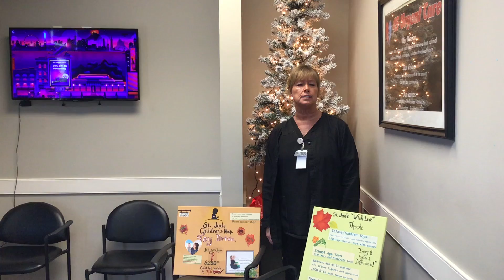🎁Toy Drive 2022🧸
Our Toy Drive is in full swing! Please 🧸HELP US TO HELP OTHERS! 🤩 Drop off any new, unwrapped by our office (Advanced Rehab and Medical / 45 Urgent Care) or you can donate with their online AmazonSmile Charity list
Items needed year-round
✅ Lego kits for all ages. Small boxes or bags only. Under 200 pieces.
✅ Playdoh: small individual cans or small sets of cans.
✅ Travel games/toys
✅ All types of card games/playing cards
✅ Manicure sets
✅ 8-count crayon packs
✅ Clip top pens
✅ Journals, word search, and crossword puzzles
✅ Sudoku books
✅ Headphones/earbuds for all ages
✅ Various kinds of fidgets spinners, toys, and stress balls
✅ Pop Its
✅ Dinosaur toys
✅ Any LOL, Surprise, Mini Brand toys
✅ Barbies
✅ Action figures
Give us a call at if you have any questions and THANK YOU for your kindness and help this holiday season. 🎅🎄StJudeStrong